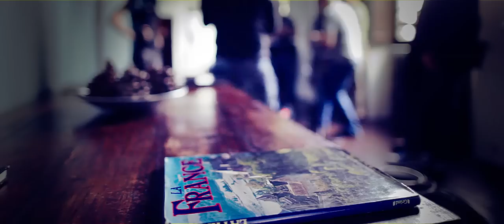Brett Harkness Training- France 2012 - Day 1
October this year saw us back at the wonderful Chateau Rigaud, outside of Bordeaux, France. This time we had the amazing Rob Summers follow us around from promofilms.co.uk/ A huge thank you to him for filming and producing for us this wonderful short film from our training course.
Every year we make our pilgrimage to this wonderful retreat in southern France. This year we had back to back courses such was the demand for this trip. Working with 4 models over two days with wonderful styling from zanmakeup.com/ with a collection of clothing to even make VOGUE magazine jealous!
We spent two days working with different lighting from Elinchrom, shooting in the vineyards, in a local town in the streets and down by the river. We also shot in a production vineyard using the house of the owner as a wonderful castle like background, a beautiful chateau of fairytale proportions!
To see more footage & images from Brett Harkness please go tot our